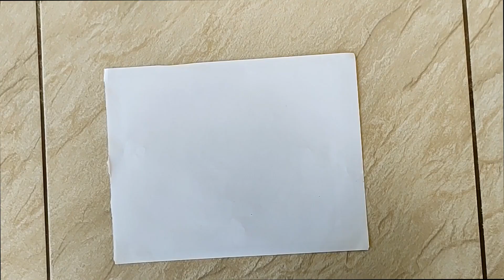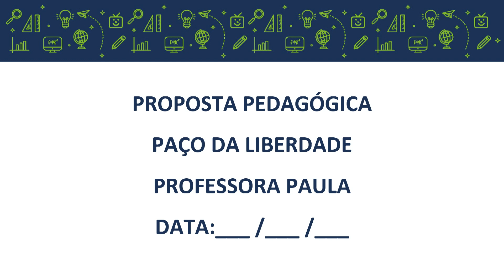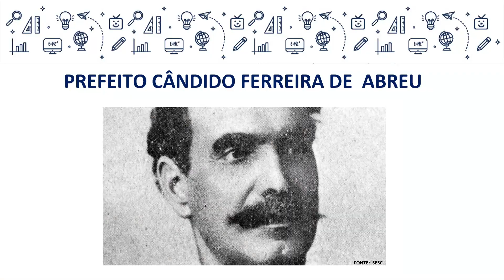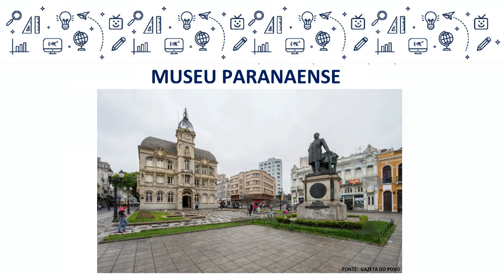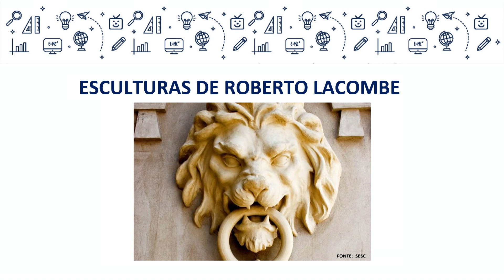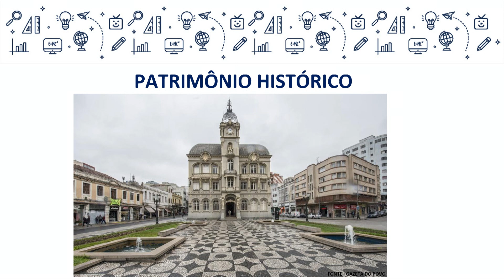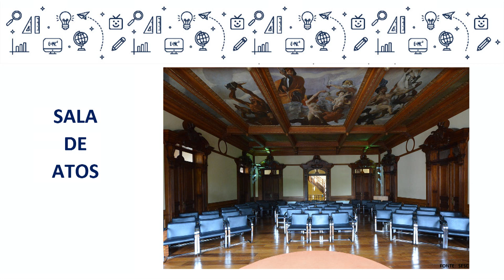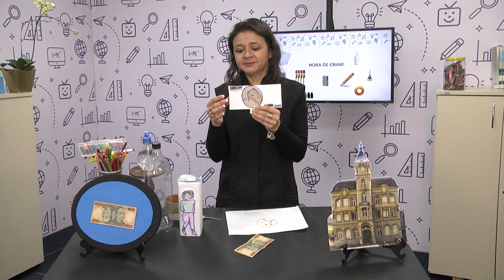Linhas do Conhecimento - Paço da Liberdade - 4° ano - 15/09